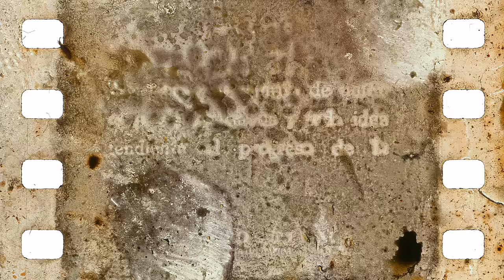Nitrato argentino - [Pelota vasca, Club Burzaco]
[PELOTA VASCA, CLUB BURZACO]
Argentina, [1925]
Rapid Film